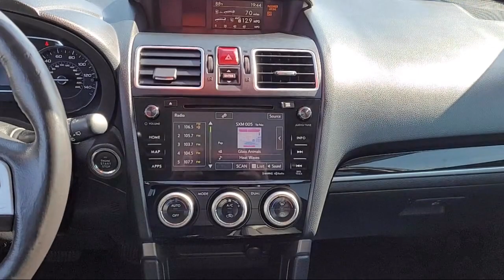2018 Subaru Forester 2.5i Touring Sport Utility Sacramneto Roseville Elk Grove Folsom Stockton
2018 Subaru Forester 2.5i Touring Sport Utility Stock Number: P29078 Vin:JF2SJAWC6JH496665.